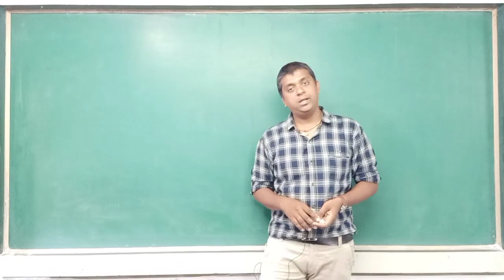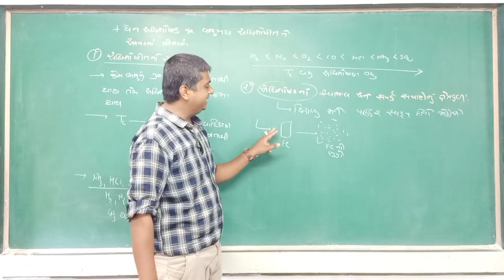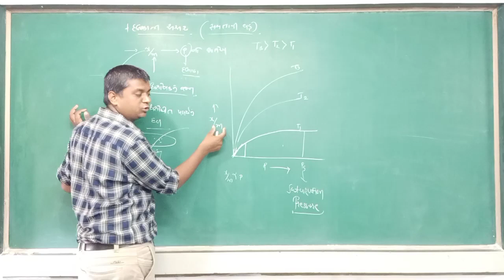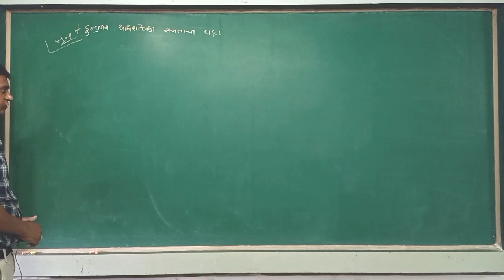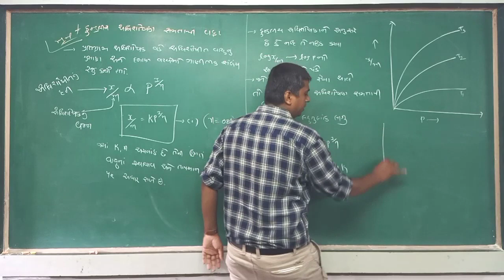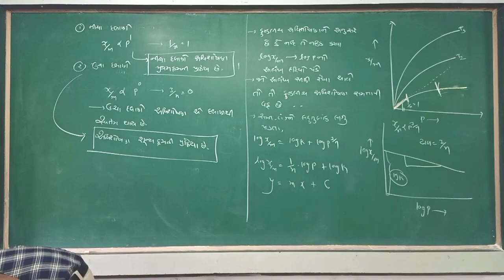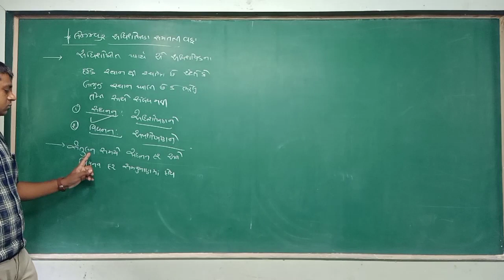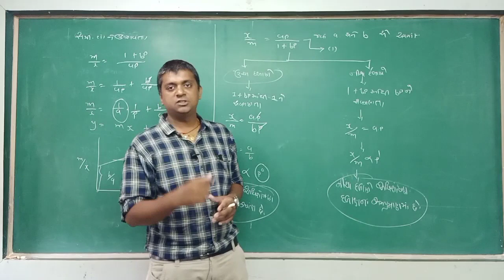Lec 3 ll surface chemistry ll std 12 ll guj .medium